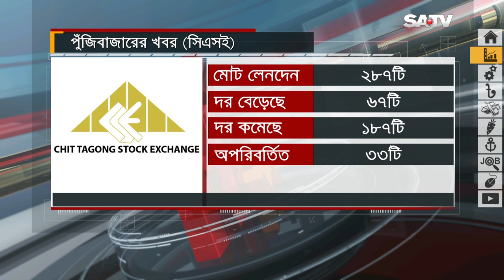বিজনেস নিউজ | SATV News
SA TV Location:
Bangladesh